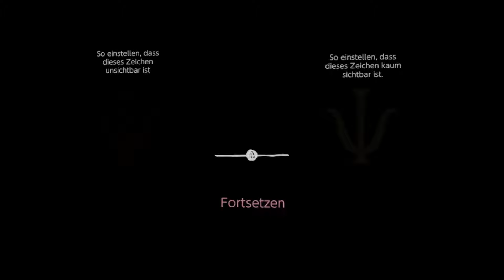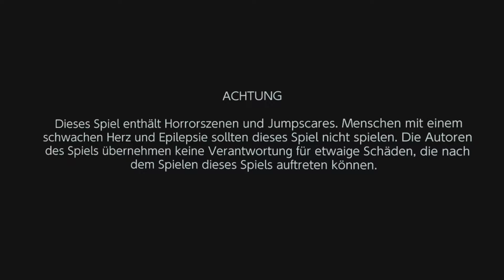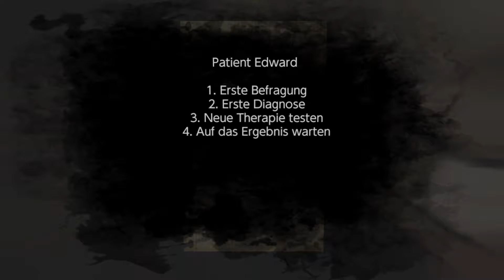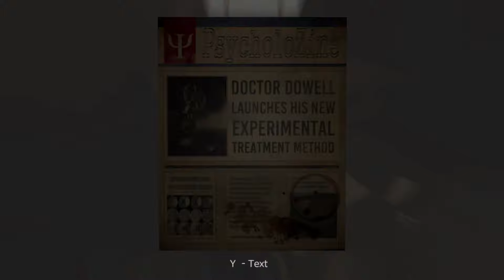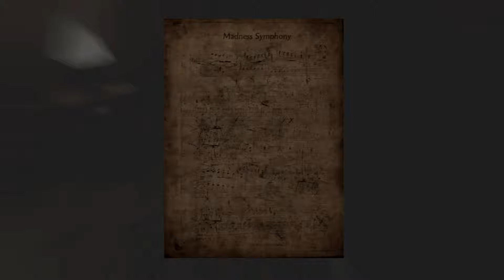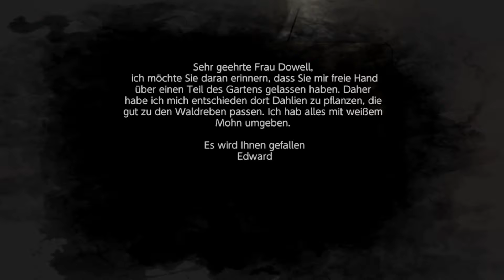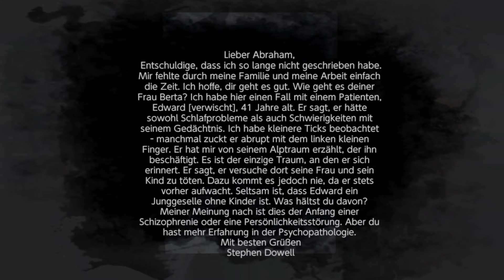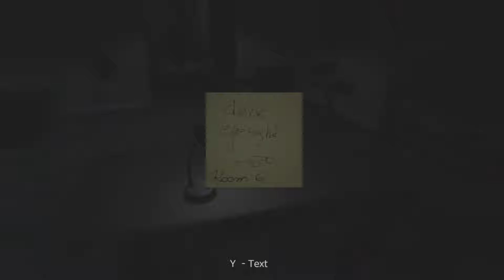RISE OF INSANITY - [ ANGEDADDELT ]